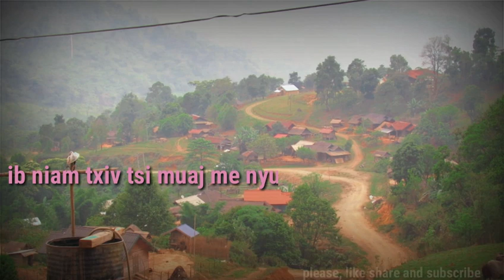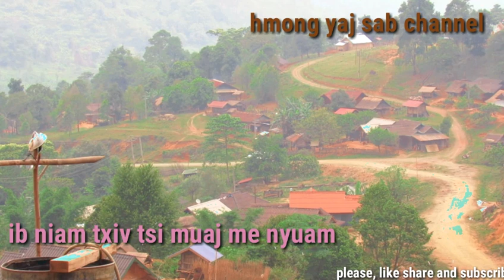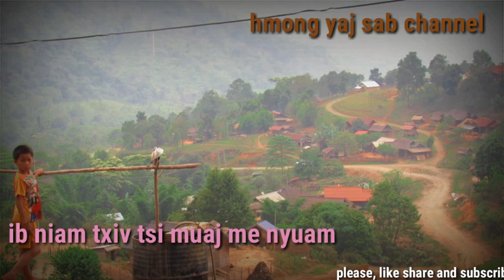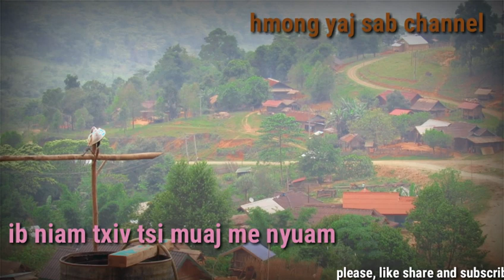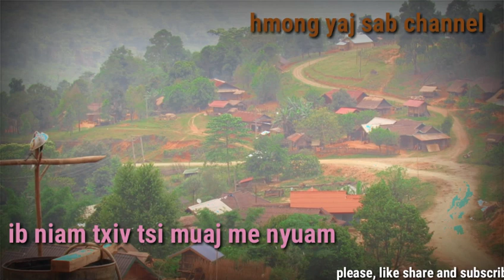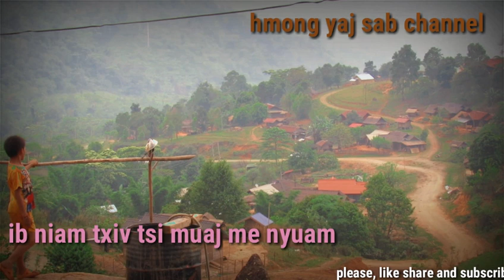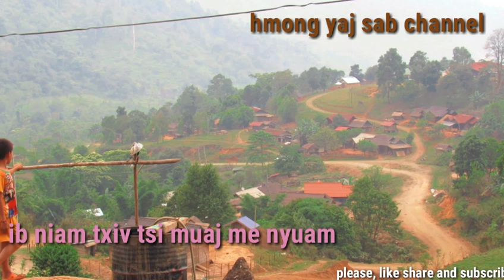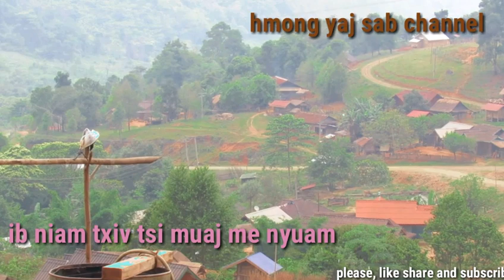Dab neeg ib niam txiv tsi muaj me nyuam 17/ 4/2019